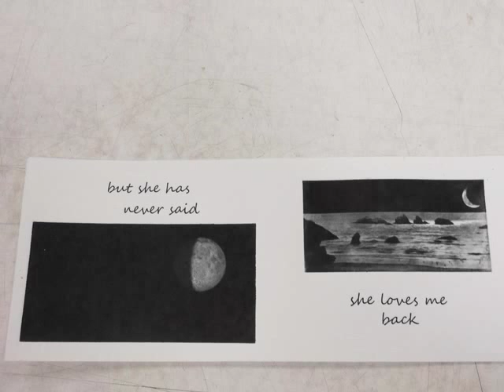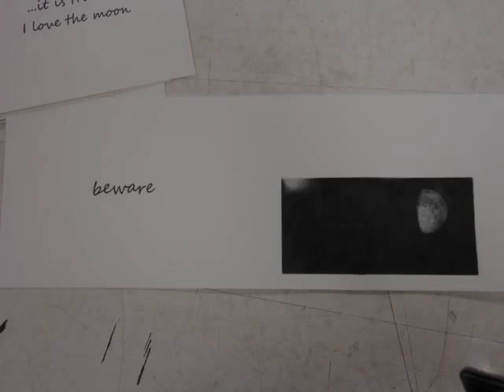Drum Leaf Binding Group